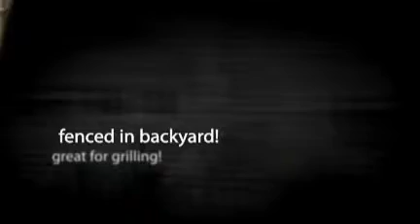106 McDaniel Avenue Easley SC - The Briles Company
Take advantage of the $8000 TAX CREDIT as a first-time homebuyer or a purchaser that owned over 3 years ago! Dont miss this unbelievable time to buy! Adorable home located in quiet and established neighborhood close to downtown Easley! This home has been well-cared for and is full of updates! New roof, heat, and central air. Custom cabinets throughout kitchen and bathroom. Open floor plan with built-in bookcase in dining room. Living room with ventless gas log fireplace andrecessed entertainment center. The backyard has a great deck for entertaining and is fenced for privacy. Original heart pine hardwood floors and newceramic tile throughout. This home is ready for you to move right in!